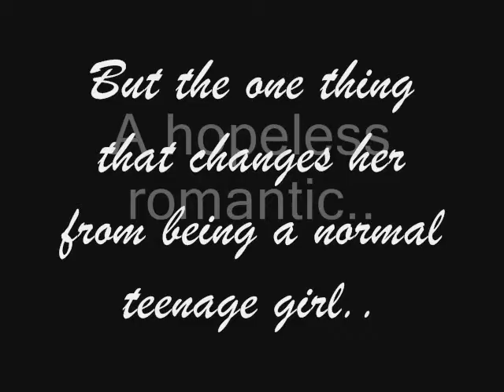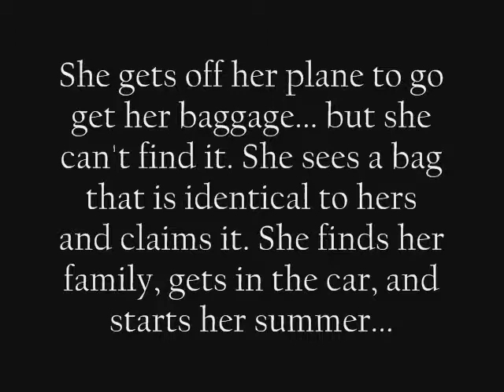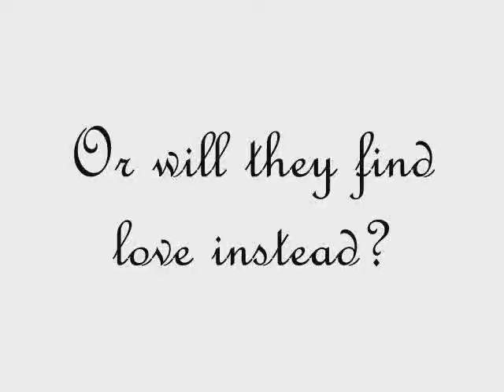Baggage Claim Trailer 2014 Wattpad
This is a trailer for my new book on Wattpad called "Baggage Claim" By: lauren7459 Check it out if you like reading, one direction, and romantic stories